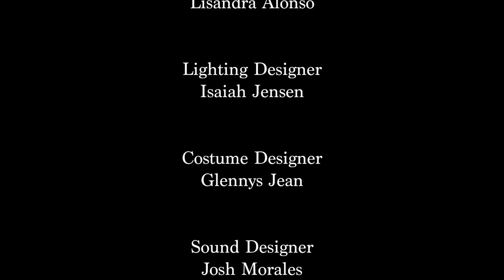CHAINMAIL by Brandon Urrutia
A Father, Businessman, and Writer: Gary Gygax introduced to the world Dungeons and Dragons in 1974, cementing him as what many consider the father of modern roleplaying games.

"I would like the world to remember me as the guy who really enjoyed playing games and sharing his knowledge and his fun pastimes with everybody else." - Gary Gygax

This project was originally developed as a senior project to complete requirements for the BFA Acting degree at FIU. It was staged as part of “3 Solos,” a presentation of three of those senior projects. The play was performed in the Black Box theatre at FIU, recorded, and streamed on YouTube.

Written, directed, and performed by Brandon Urrutia

Stage manager: Clarissa Rodriguez
Scenic and Props Designer: Lisandra Alonso
Lighting Designer: Isaiah Jensen
Costume Designer: Glennys Jean
Sound Designer: Josh Morales
Filmed and Edited by Ivan Lopez
Lighting Faculty Mentor: Tony Galaska
Scenic and Props Faculty Mentor: Jennifer Ivey
Costume Faculty Mentor: Marina Pareja
Technical Director: Chris Goslin

Special thanks: FIU Theatre faculty, BFA Acting Class of 2020, the Urrutia family, Indy Sulleiro, Dayron Leon, and the Red Beanie Brigade